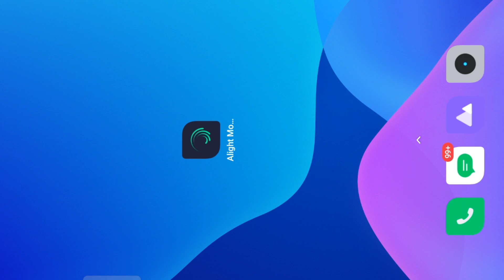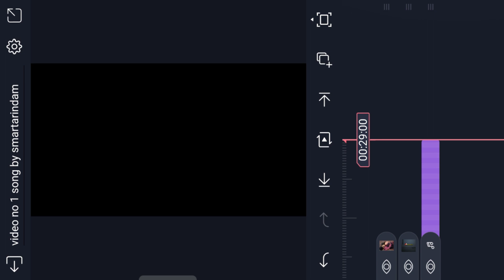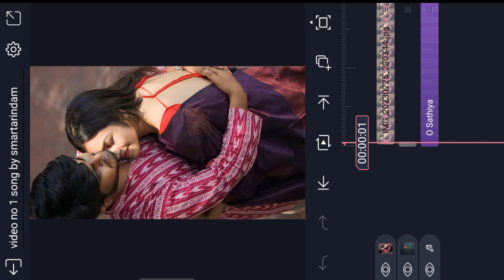Dil chura Liya Sathiya 😍 Full Screen ❤️ WhatsApp Status Editing in Alight Motion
Dil chura Liya Sathiya old 90's song status editing on alight motion.

📌 Lyrics DOWNLOAD LINK 🔗